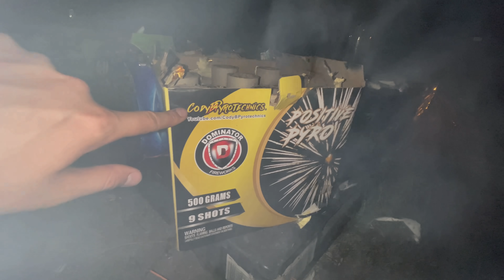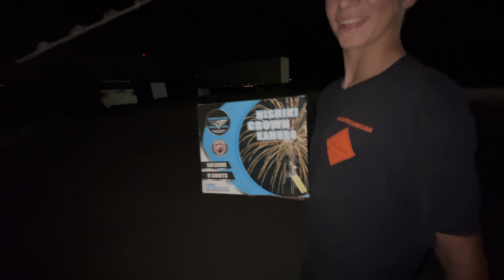FIREWORKS OPEN SHOOT NIGHT AT STARR!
72% of my viewers completely miss out on the 10 opportunities listed below.

I understand that buying fireworks is expensive which is why I have 3 options below to help you fund your own fireworks! The 3 programs listed below are how I am personally able to fund all of my fireworks. It’s very easy for you to do the same with these 3 programs even with NO knowledge about investing.

1. The single BEST way to fund your fireworks is with the Acorns app. But you’ll need to use my link when you sign up to get $5 added to your account. If you do NOT use my link when signing up, you will not receive the $5. The Acorns app automatically rounds-up any purchases made on your debit/credit card to the nearest dollar and then automatically invests that spare change for you in the stock market. That spare change adds up incredibly fast. Completely fund your firework addiction without even thinking about it by using my

2. If you have some knowledge of the stock market already and know how to trade stocks, feel free to use my invite links on the Robinhood & Webull apps to receive up to THREE free stocks, just for signing up with my links: (1 free stock up to $500) (2 free stocks up to $1600 or more when you deposit $100)

3. Try it ONLY using my link/code and you’ll get $5. ZMQXDVQ

Did you know you can buy every type of firework ONLINE and have them delivered right to your doorstep almost everywhere in the USA?

1. Buy Red Apple Fireworks online by the piece or by the case for discount pricing and have them shipped to your doorstep almost anywhere in the USA using ONLY my
^ get an additional $10 off your order from Red Apple Fireworks by using the code: CBPYRO10 when you check out!

2. Buy fireworks by the case (wholesale) for discount pricing ($2,000 minimum order) and have them shipped right to you using ONLY my
^ get an additional $25 off your order from Flashing Fireworks by using the code: CODYB25 when you check out!

3. Are you thinking of purchasing equipment to help you shoot more than one firework off at a time? You can get mortar racks, tubes, and firework stability racks all in one place

4. If your state doesn’t allow you to purchase the big stuff, that’s fine too! You can still order the worlds BEST smoke-signals shipped right to your house (Yes, even in California) using ONLY my BUT before you order, you have to see these things in action. So watch this video first

2.

As always, if you made it this far into the description I want you to know that you’re awesome and I love you! 💙